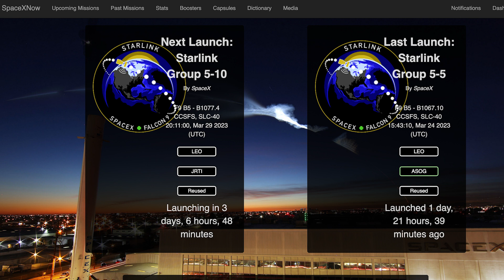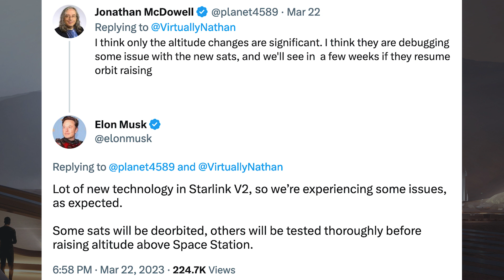SpaceX Starship Updates! Super Heavy Booster 10 Stacked in Mega Bay! TheSpaceXShow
Welcome to the latest SpaceX Starship updates video from TheSpaceXFans. We have a bunch of updates to start the video for the standard SpaceX news. Over in Boca Chica, work continues around Starbase in preparation for the first Starship launch. There’s also been Super Heavy Booster 10 stacked in Mega Bay! Sit back and enjoy!

Jack Beyer & Nic Ansuini. Booster 10 Fully Stacked! | SpaceX Boca Chica. YouTube. NASASpaceflight. March 24, 2023.